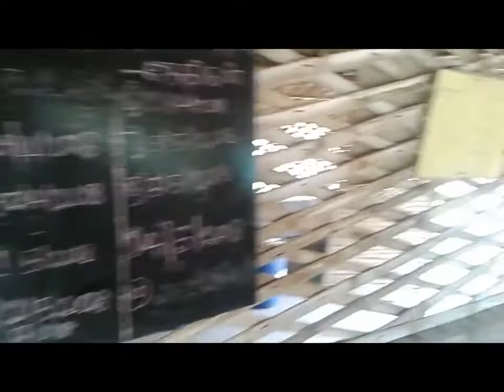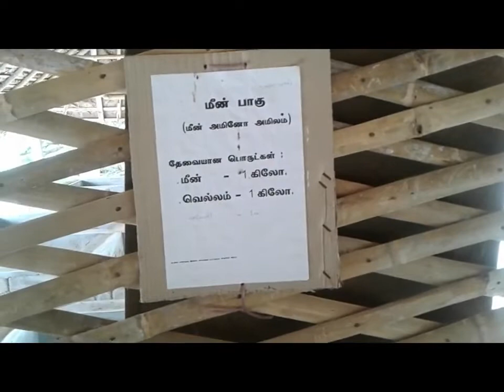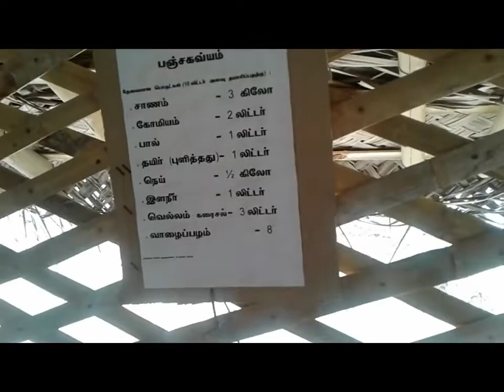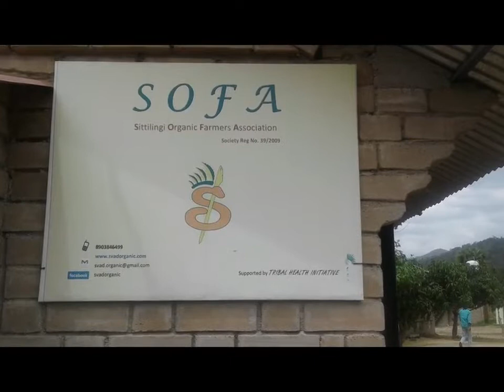enjoy enjami | pasumai payanam | Salem sittillingi Natural Farming| part 01| Vasanth Vellaidurai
Ko Siragukal
Vasanth Vellaidurai
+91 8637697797